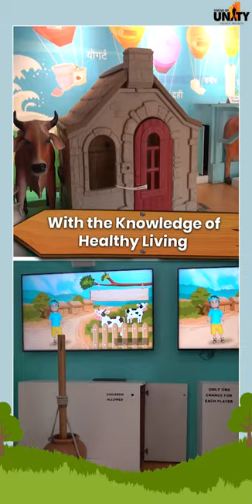Celebrate Children's Day with an unforgettable adventure at the Statue of Unity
Celebrate ChildrensDay with an unforgettable adventure at the Statue of Unity!

From the captivating ChildrenNutritionPark to the thrilling JungleSafari, give your little ones a day filled with joy and discovery.

Let's make memories that will last a lifetime!